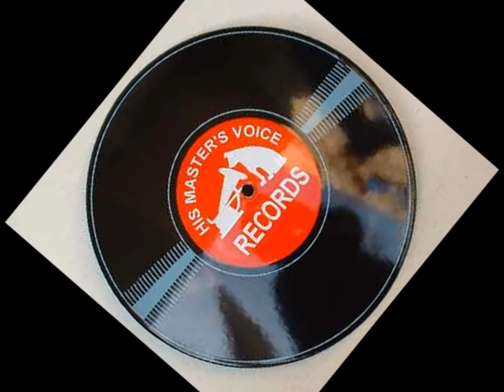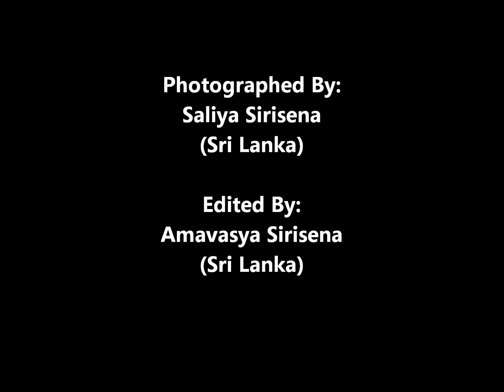Aetha patan ena jathi sirith-Chandrani Manel Caldera-Thilakasiri Fernando .wmv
Aetha patan ena jathi sirith.

Singers: Veteran singer Chandrani Manel Caldera and Thilakasiri Fernando
Music Composed by: Veteran musician and singer legend Thilakasiri Fernando
Lyricist: Legend Karunarathna Abesekara.

This duet has been sung for one of the SLBC(then Radio Ceylon) Sarala gee programmes.